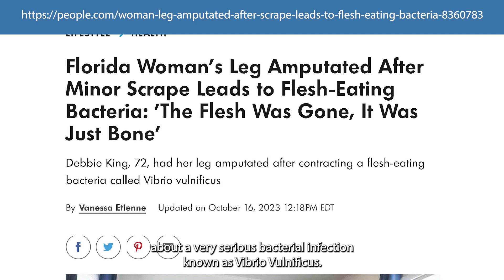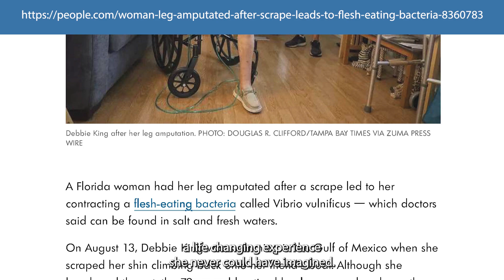An Unfortunate Story about Vibrio Vulnificus Bacterial Infection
In this video, I'm sharing an unfortunate Vibrio vulnificus bacterial infection amputation story. This story is important to share because it shows the importance of being aware of the health risks associated with Vibrio vulnificus infection. This is an important reminder about vibrio infections.

I've been a board-certified internal medicine physician (medical doctor) for over 35 years. I've been a healthcare plan medical director, a medical consultant for California's Medicaid program, and an attending physician. My videos discuss topics about medicine and the U.S. healthcare system in a way that most people can understand. Medicine and the healthcare system affect all of us and those we love at one time or another, so the more we know about the healthcare system, the better!

Timestamps:
1. Unfortunate story with Vibrio bacteria 00:20
2. View my healthcare video about Vibrio bacterial infections 01:49

This video provides general information and discussions about health, medical, and related subjects. Never make any medical or healthcare decisions based on the material and information provided in this video.
Nothing contained in this video or audio is intended as, nor to be construed as medical advice, diagnostic advice, or treatment advice. Always consult with the appropriate healthcare provider when making any medical or healthcare-related decisions or taking any related actions. Always consult with the appropriate healthcare insurance or legal professional when making any decisions or taking any actions relating to healthcare coverage, payment, or billings. No physician-patient relationship is created as a result of, or by your use of or reliance on any of the information provided in this video. By making this video available for viewing, the author is not practicing medicine (including, but not limited to, providing medical advice, diagnosis, or treatment) and is not creating any patient-physician relationship. All statements in this video are opinions of the author and are not intended as, nor to be construed as factual statements or characterizations of any organization, company, individual, or any other entity.

All original video content © the author of this video 2023.